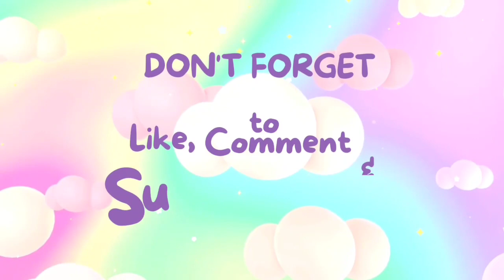KARL LIMPIN KUMU LIVE UPDATE! with MAHALIA (November 2, 2022) Part.1 || KARLIA 🧡